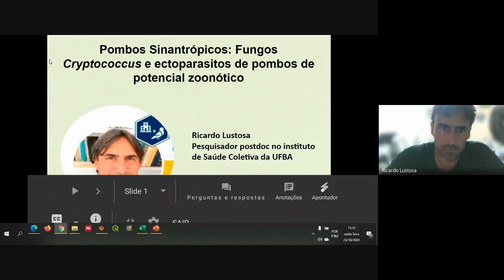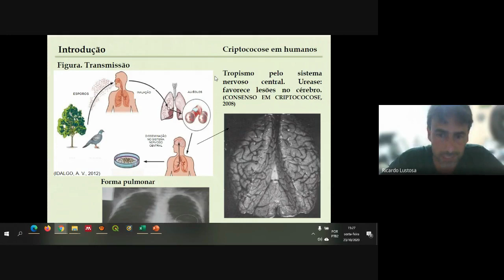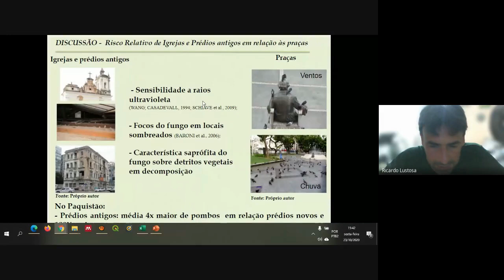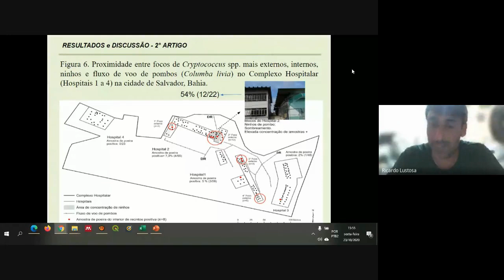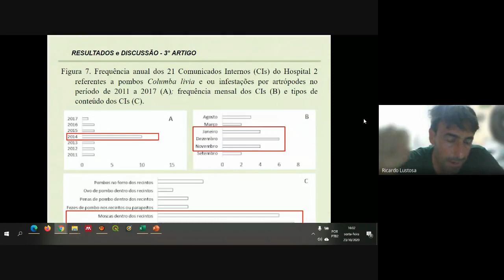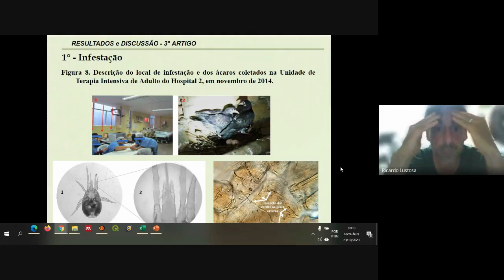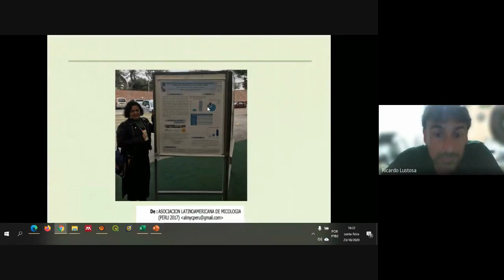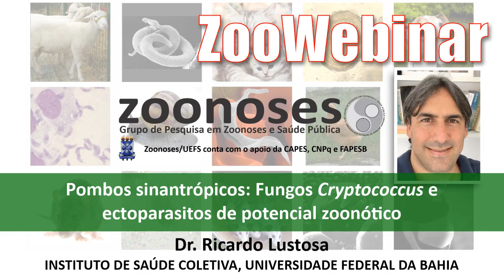ZooWebinar Pombos Sinantrópicos - Fungos Criptococcus e ectoparasitos de potencial zoonótico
Dr. Ricardo Lustosa, do Instituto de Saúde Coletiva da UFBA, fala sobre os pombos como animais sinatrópicos, sobre a ocorrência de Cryptococcus e de ectoparasitos de potencial zoonótico.